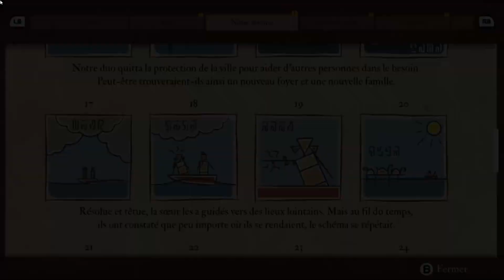Submerged: Hidden Depths - Part 5 [FR]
Playthrough avec commentaires en FR

Submerged raconte l'histoire d'une jeune femme accompagnée de son petit frère dans un monde ravagé par l'eau. Miku a acquis un pouvoir après avoir été contaminée par la masse et compte bien l'utiliser pour apaiser une plante sombre.

Pas de mort, pas de blessure, juste une exploration avec un bateau. Juste un jeu relaxant...